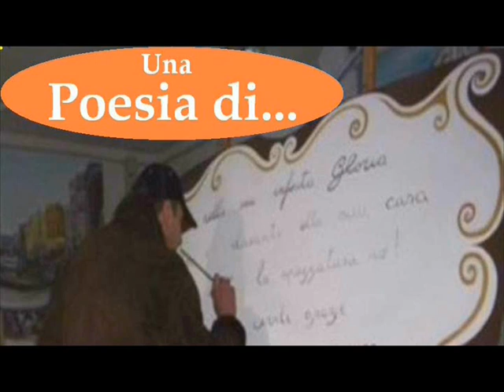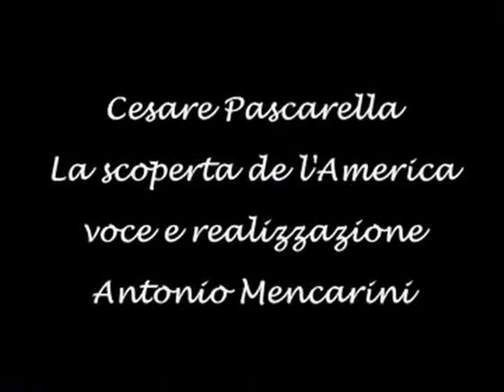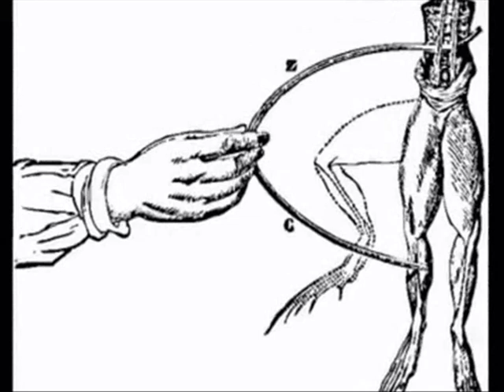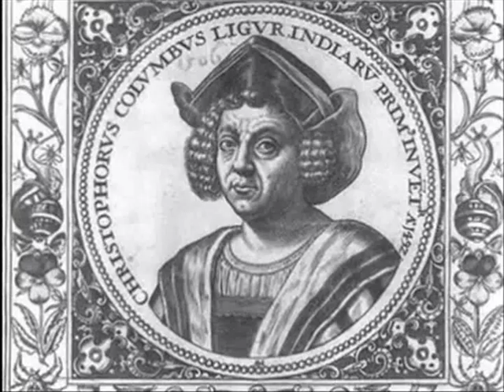Antonio Mencarini legge 013 America 3 con sigla